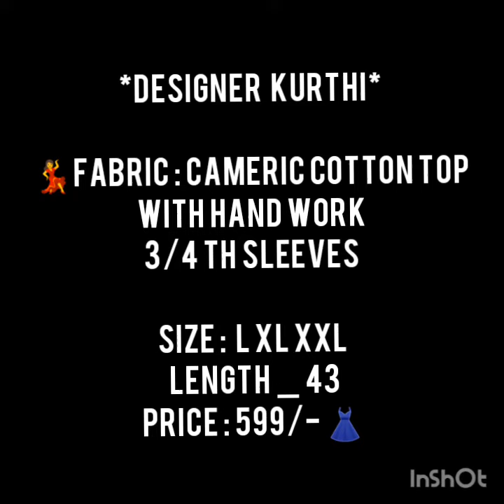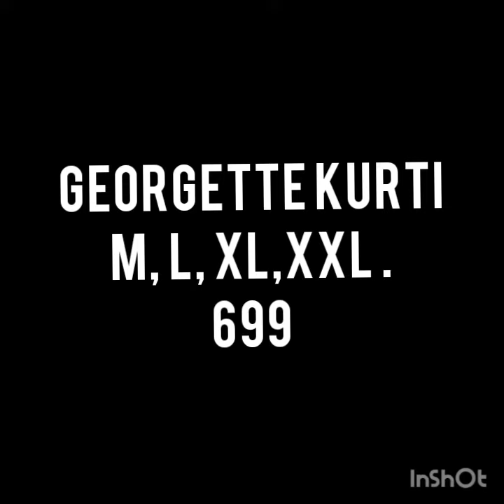Kurti Collection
Musician: LiQWYD